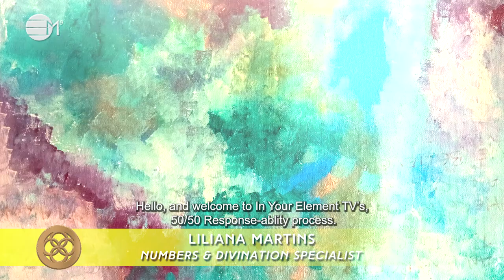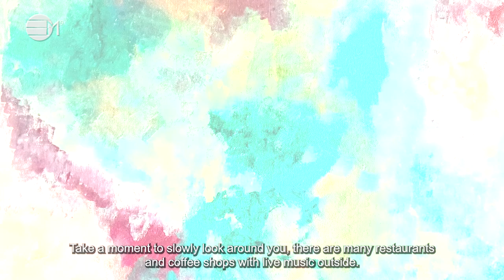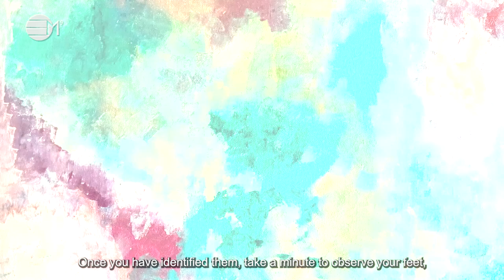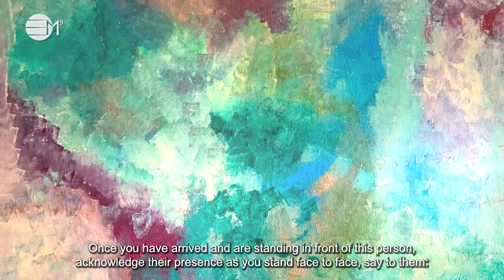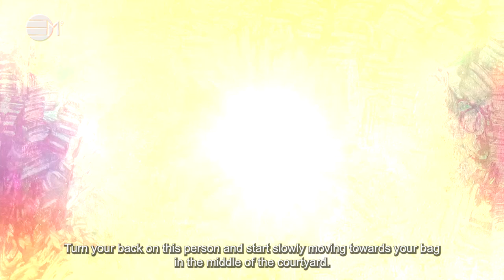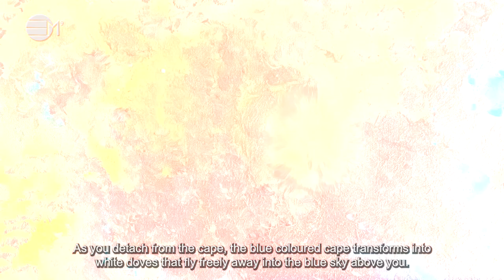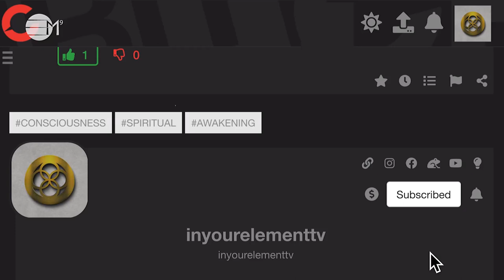50/50 RESPONSE-ABILITY PROCESS | IN YOUR ELEMENT TV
By using this process,

💛 It helps you integrate shared response-ability in co-creation of events.
💗 It grounds you and helps you be more confident and face daily tasks with courage
🧡 It helps you to give back 50% of the response-ability to the other party
💛 It empowers you by allowing you to transmute your own enegy
💚 It allows you to heal your heart and centre your energies

2️⃣0️⃣2️⃣3️⃣ the year of Alchemy